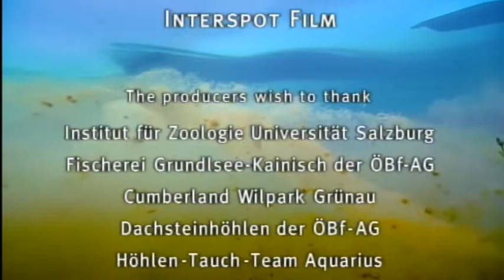Lagos Alpinos - Belleza Tranquila - Go Wild (español)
Manantiales, arroyos, lagunas, lagos y ríos han forjado nuestro paisaje a lo largo de miles de años.